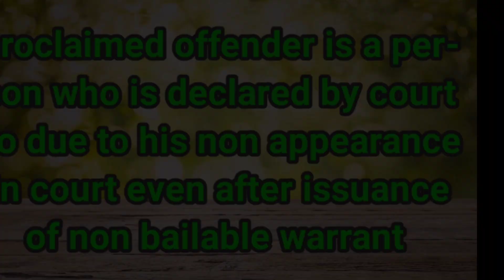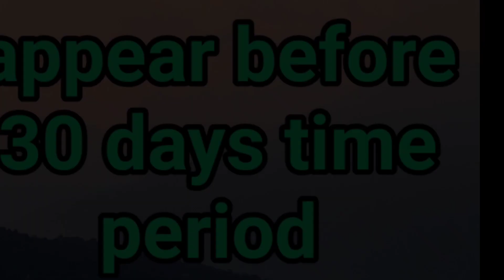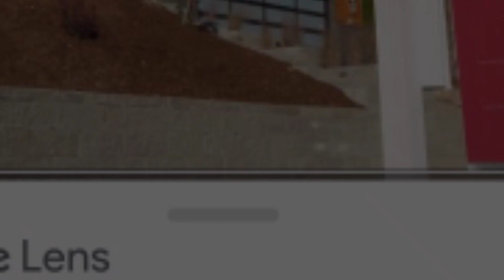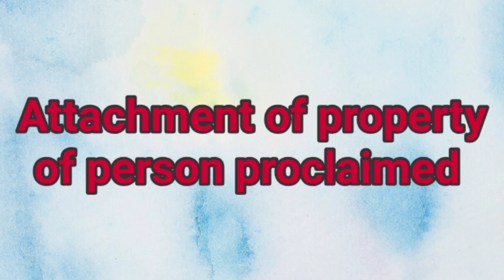proclaimed offender kya hota h ? section 82 and 83 crpc.